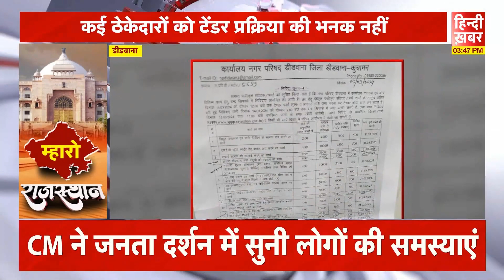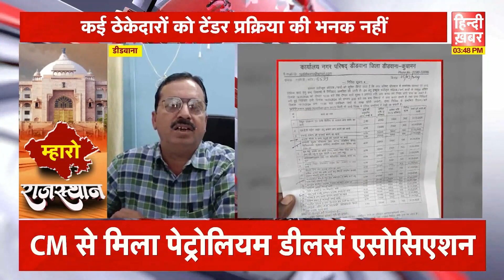राजस्थान की ख़बरों का स्पेशल बुलेटिन | Rajasthan News | 15 MARCH 2024 | Hindi Khabar